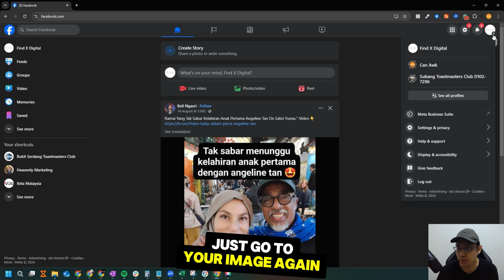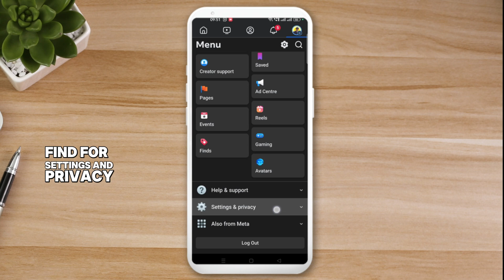How to Turn OFF or ON Facebook Page Profanity Filter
Do you hate it when there's profanity or bad words appearing in your Facebook page comments? Then you need to watch this video.

If you help manage a Facebook Page, you may use the profanity filter to hide comments with profanity from your Page.

This tutorial will show you how to quickly and easily turn on or off the profanity filter in your Facebook Page. This is a step-by-step tutorial and I will show you the steps both in Computer and Mobile.

How to Turn the profanity filter on or off on Facebook
1. Log into Facebook, then click your profile photo in the top right.
2. Click See all profiles, then select the Page you want to switch into.
3. Click your Page photo at the top right, then click Settings & Privacy.
4. Click Settings, then click Followers and public content.
5. Click the "switch on" icon next to Hide posts and comments with profanity to it turn on or the "switch off" icon to turn it off.

If you need more information about this topic, here are official documents from Facebook.

Helpful Resources from Facebook:
How do I turn the profanity filter on and off for my Facebook Page?